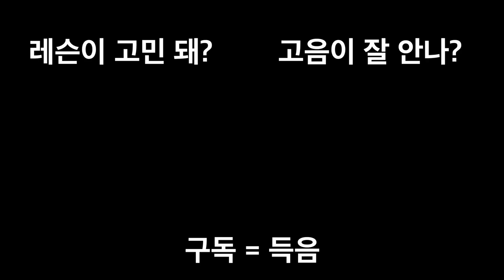고음을 잘 하기 위해서는 공식이 필요하다고?? 그게뭔데? (연습 현명하게 하는 법)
안녕하세요 MOSTONE 보컬 아카데미입니다.

@ 보컬트레이닝

* 플라이투더스카이(브라이언)
* 부활 4대보컬 김재희(사랑할수록)

@ 보컬디렉팅

* BTOB 서은광
* 한승희(먼데이키즈 전 멤버)

외 다수의 프로가수 및 뮤지컬배우 보컬트레이너, 보컬전공자 트레이닝

노래를 처음 접하시는 초보자분부터 활동하시는 가수분들까지 모두 트레이닝합니다
여러분의 목소리, 단 한시간으로 바뀔 수 있습니다.